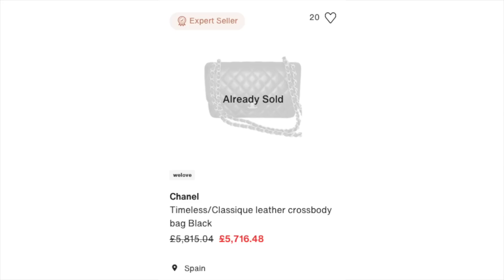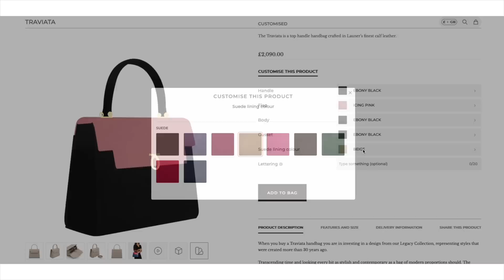Why This Is NO LONGER “It”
Get a discount on men’s & women’s designer items at Farfetch with code: FFPARIS